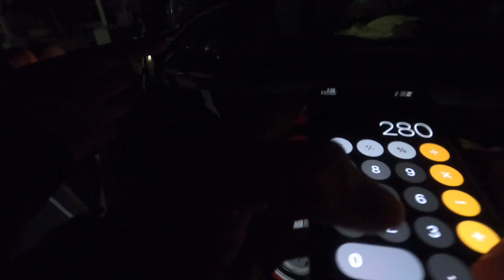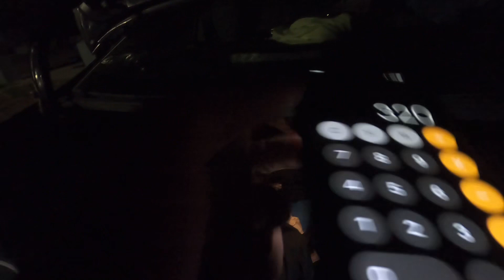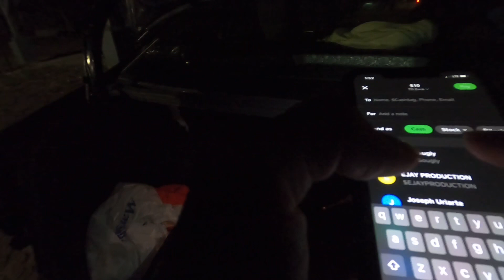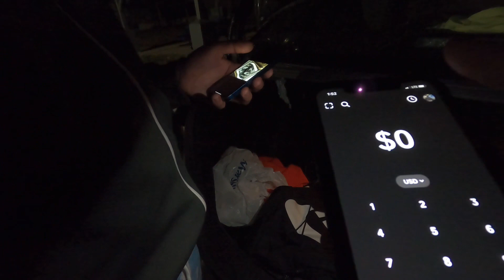Sneakermeetup with famous YouTuber PEEKSOUGLY 👀🔥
@Sneaker.Jungle on eBay⬇️